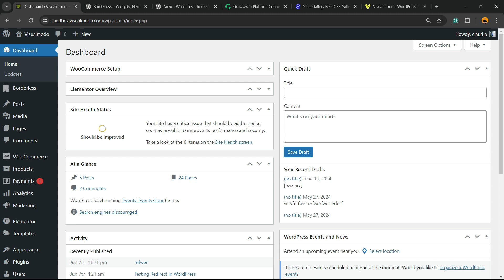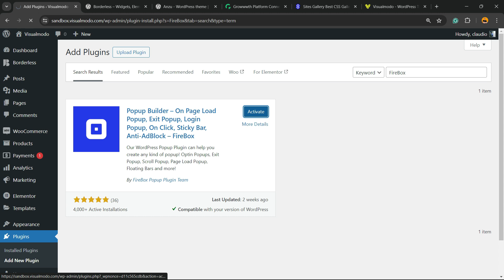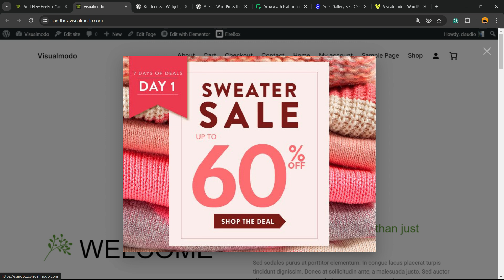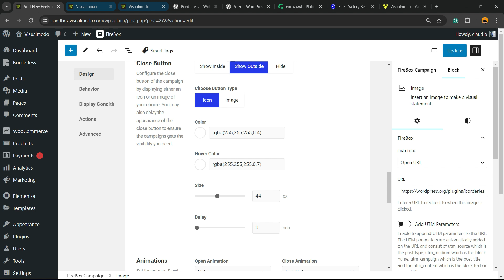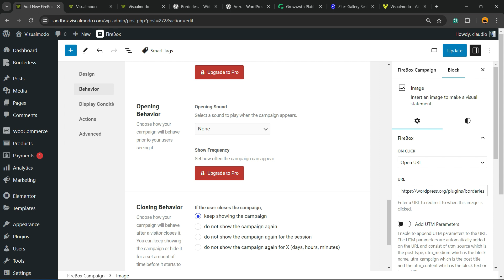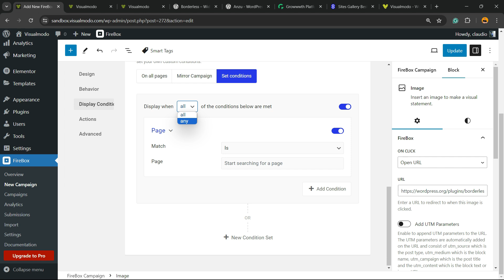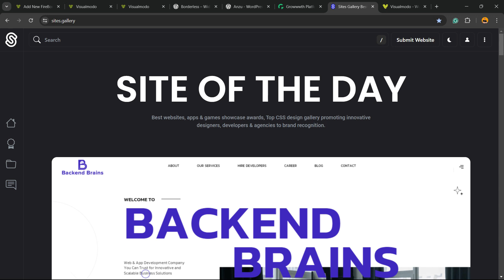How To Create a Sales Image Popup on WordPress Websites For Free? (SUPER EASY)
🚀 In this video, we'll show you How to Create a Sales Image Popup in WordPress Websites For Free. Whether you're a seasoned web developer or just starting, our step-by-step guide makes it SUPER EASY for anyone to enhance their site with eye-catching sales popups!

In this tutorial, you'll learn:
Why Sales Popups Are Essential: Increase conversions and capture more leads.
Free Tools to Use: We’ll recommend the best free plugins for creating popups.
Step-by-Step Installation: How to install and configure your chosen popup plugin.
Customization Tips: Make your popups attractive and engaging.
Best Practices: Avoid common pitfalls and maximize effectiveness.

💬 Got Questions? Drop them in the comments below, and we’ll be happy to help!

About Us:
We are dedicated to helping you make the most out of your WordPress site. From tutorials to advanced tips, our channel covers everything you need to know to build, manage, and grow your online presence effectively.